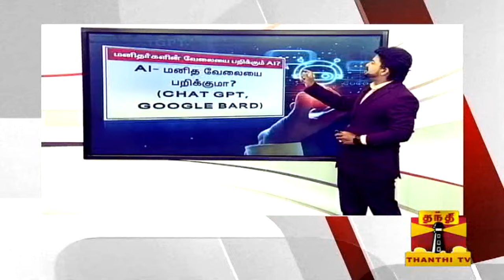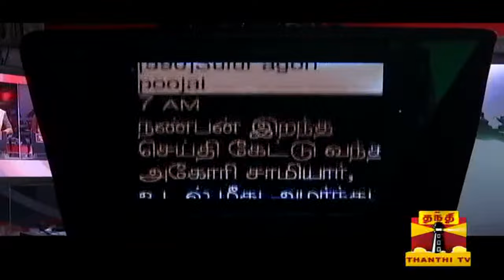🔴LIVE : 'சிறை' - அமைச்சர் பொன்முடிக்கு தண்டனை அறிவிப்பு | LIVE UPDATES | Ponmudi